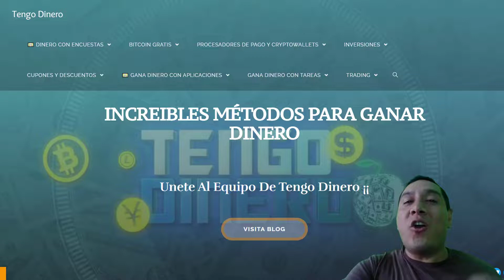🎯 Nui Internacional Te INVITA Seminario WEB de Formación De ALTO VALOR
El seminario web sera el próximo Viernes 3 de Abril de 2020 se llevara acabo mediante ZOOM a las 11:00 am hora de Utha Estados Unidos. En este enlace puedes ver que hora es en Utha para calcular tu hora local➡️

Contaremos con la presencia del CEO Darren Olayan y El presidente de Nui Internacional en LATAM Rodirgo Silva exponiendo temas para ayudarnos a crecer nuestro negocio.

★★🎯 VISITA EL BLOG  Y ENCUENTRA INCREÍBLES MÉTODOS PARA GANAR DINERO POR INTERNET★★

★★🎯 6 TIPS PARA INVERTIR POR INTERNET Y GANAR DINERO★★